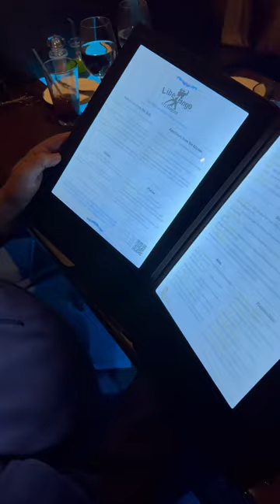Libertango Steakhouse is the best steakhouse in Utah!